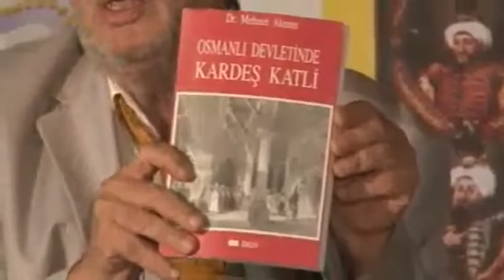Cumartesi Sohbetleri - Siyaseten Katl 2, Üstad Kadir Mısıroğlu, 08.09.2012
(C035) Cumartesi Sohbetleri - Siyaseten Katl 2, Üstad Kadir Mısıroğlu, 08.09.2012 Siyaseten Katl mevzuuna dair suallere cevaplar. Hicrî: 21 Şevval 1433 Rûmî: